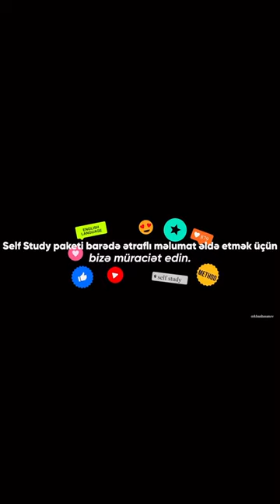İngilis dili öyrənməyin ən rahat yolu-SELF-STUDY